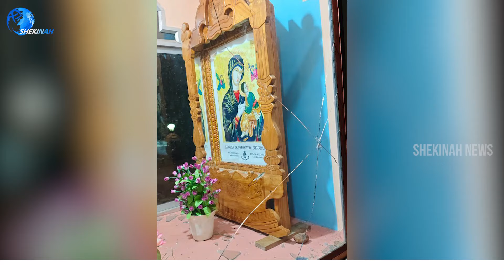ഈസ്റ്റർ ദിനത്തിൽ കുരിശുപള്ളിക്ക് നേരെ ആക്രമണം | CHURCH ATTACK | IRITTY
ഈസ്റ്റർ ഞായർ രാത്രി ഇരിട്ടി ഏടൂരിൽ കുരിശുപ്പള്ളിക്ക് നേരെ ആക്രമണം. സംഭവസ്ഥലത്ത് എത്തിയ വൈദികരും എം എൽ യും ഷെക്കെയ്ന ന്യൂസിന് നൽകിയ പ്രതികരണം | CHURCH ATTACK | EASTER SUNDAY ATTACK | IRITTY | KANNUR

Idukki Vision  Channel No:51
Bhoomika :52
Malanad Vision  :56